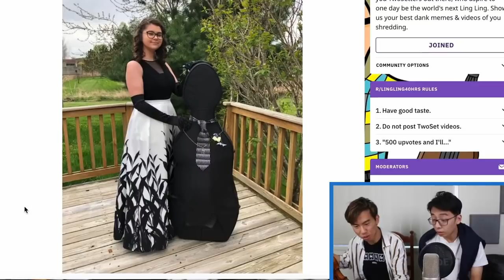TwoSetViolin being dirty for 8 minutes straight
I love Debussy. Sometimes, all I think about is Debussy. ( ͡° ͜ʖ ͡°)

I post exclusive content to my Instagram, plus my followers get to access my videos 1 hour early. Follow me there @justanotherlinglingwannabe while I'm not uploading videos here :)